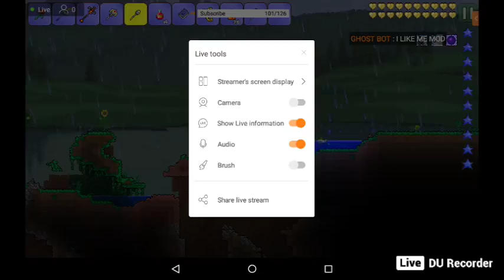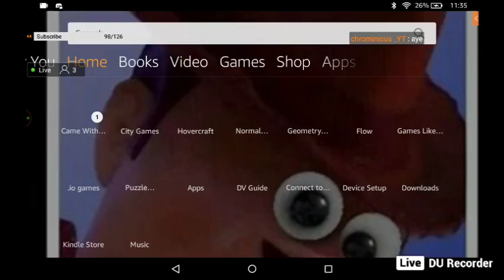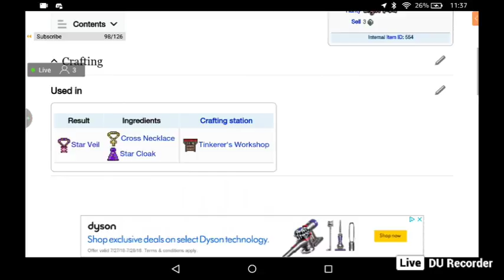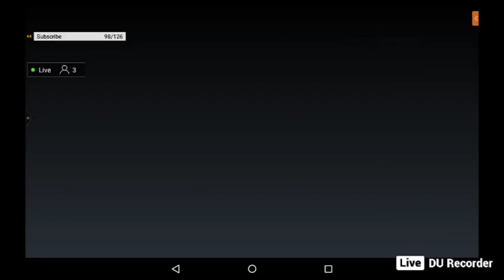Terraria Mobile /Quest to Kill Skeletron Prime